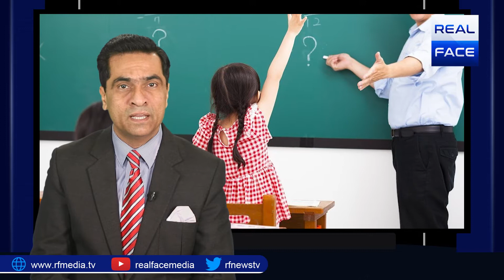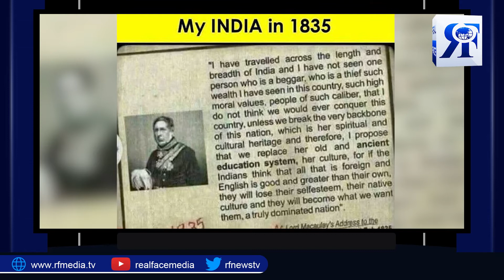Taliban ka taleemi moahida enki naslon ke liye zehar e qatil sabit hoga | real face media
Taliban_ka_taleemi_moahida enki naslon ke liye zehar_e_qatil sabit hoga

طالبان کا تعلیمی معاہدہ انکی نسلوں کے لیے زہر قاتل ثابت ہوگا

ڈاکٹر عارف صدیقی